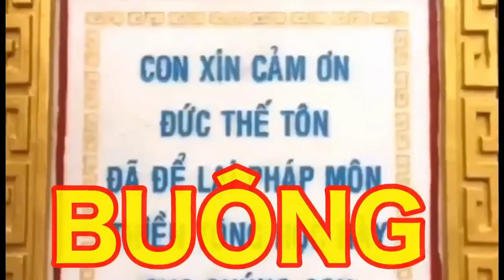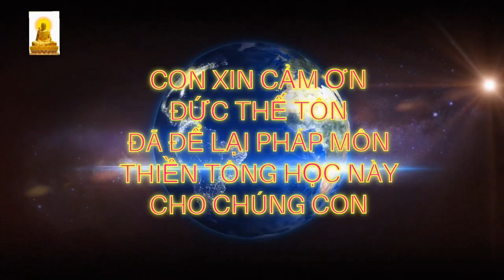Thiền Tông ra đời để CHUẨN lại cái TƯỞNG và THAM trong thế gian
Giải đáp Đạo Phật Khoa Học Thiền Tông